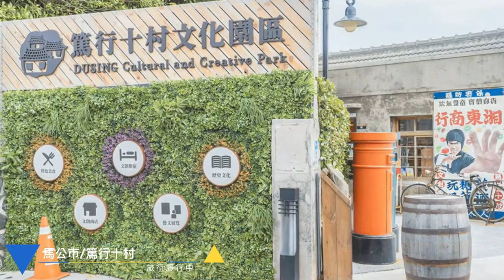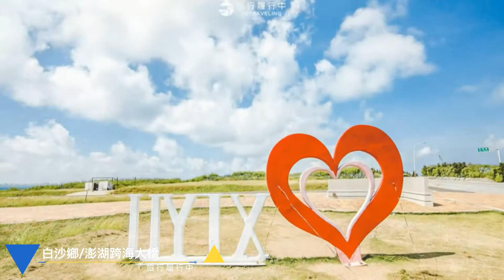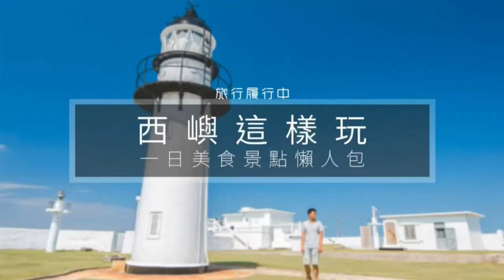Taiwan travel attractions and food Penghu 澎湖